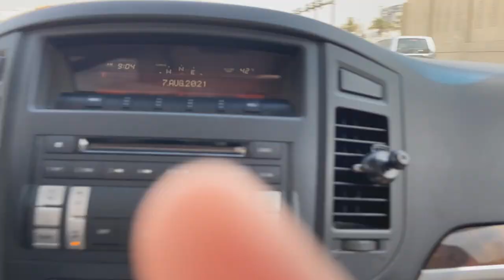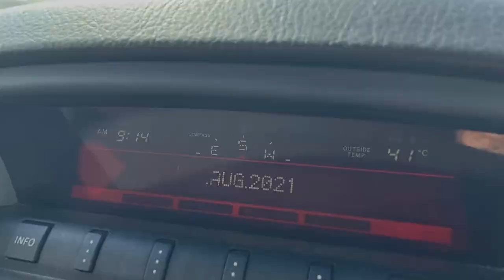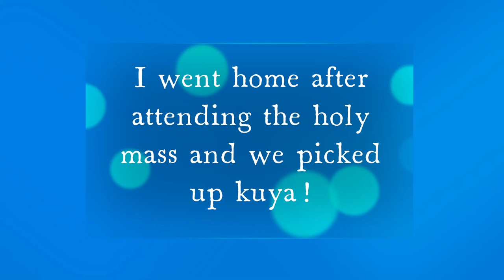First Confession... the Sacrament of Reconciliation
A journey to spiritual nourishment. A great day to celebrate! Kuya's experience on his 1st Confession.